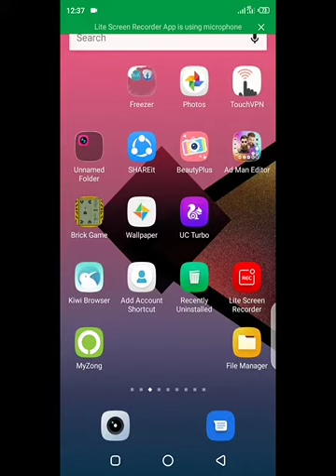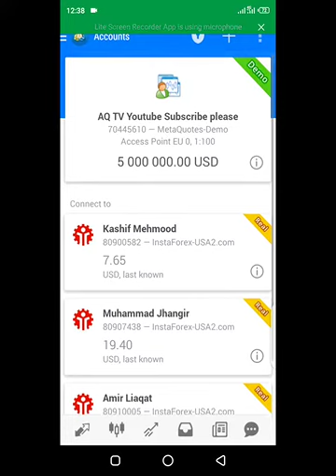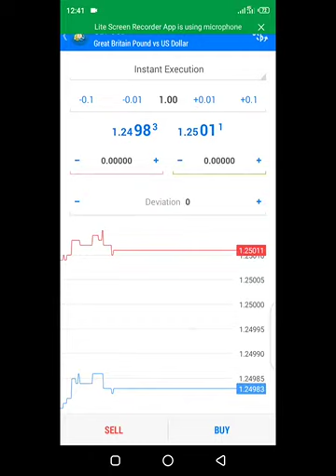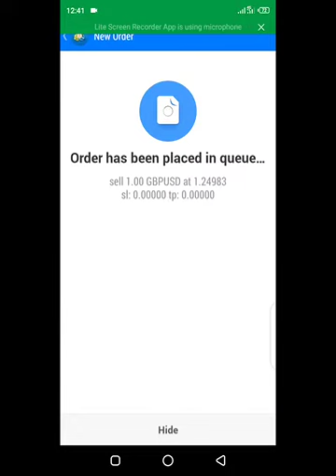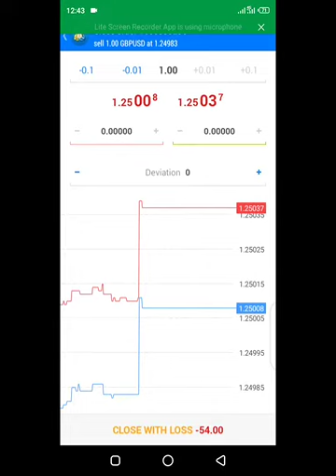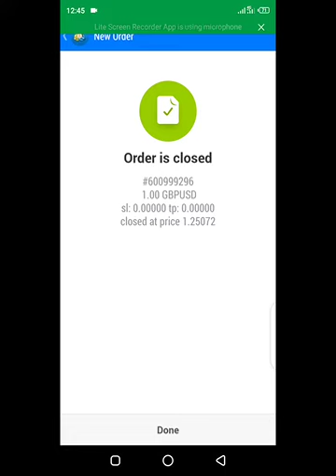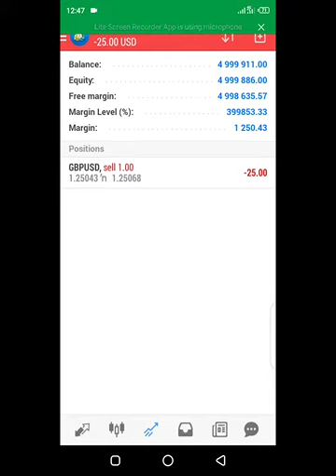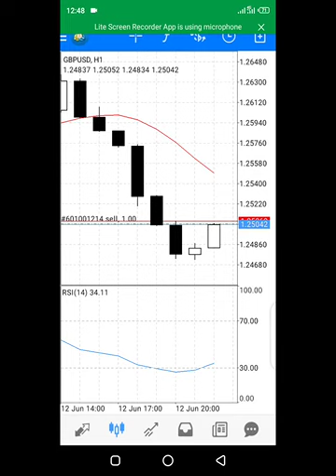Forex trading for beginners,start forex trading,learn forex trading,Part-10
Forex trading for beginners,start forex trading,learn forex trading,Part-10.Assalam-O-Alaikum here is the short but to some extent complete training about forex trading earning using instaforex broker.
For more questions You my contact at only whatsapp.
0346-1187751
You can follow these links to open accounts, Jaldi account open aur verify krnay k liyay yae link istimal kraen.